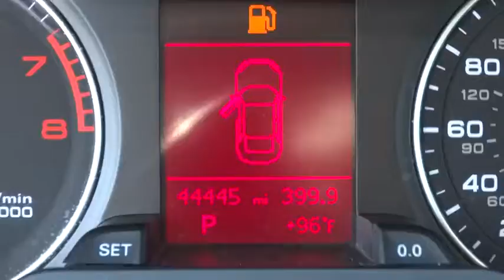2011 Audi A4 Conroe, The Woodlands, Spring, Tomball, Houston, TX X52044A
2011 Audi A4

2011 Audi A4 2.0T Premium - Stock#: X52044A - VIN#: WAUAFAFLXBN005932

Gullo Toyota
500 I-45 South

Clean Carfax, Leather Seats, Sunroof / Moonroof, Alloy Wheels, Remote Keyless Entry, Local Trade, and One Owner. CVT with Multitronic, ABS brakes, Alloy wheels, AM/FM radio: SIRIUS, Electronic Stability Control, Heated door mirrors, Illuminated entry, Low tire pressure warning, Power moonroof, Remote keyless entry, and Traction control. Who could say no to a truly wonderful car like this fantastic 2011 Audi A4? Designated by Consumer Guide as a Recommended Premium Compact Car in 2011. It has only been gently used and has VERY low miles. They don't come much fresher than this! Contact our pre-owned specialists for your VIP appointment today!